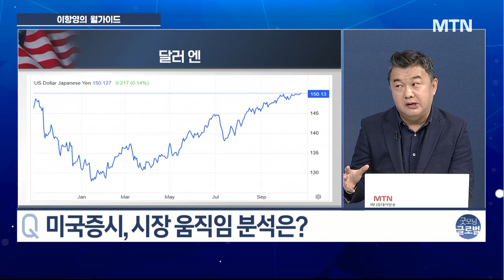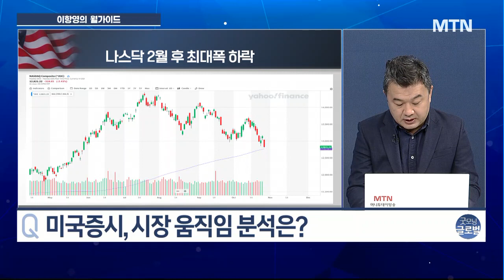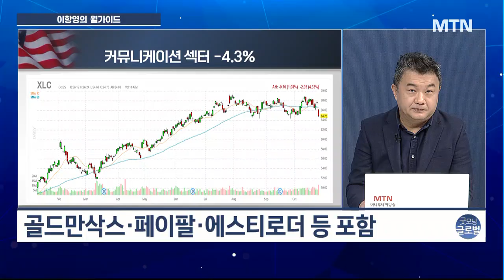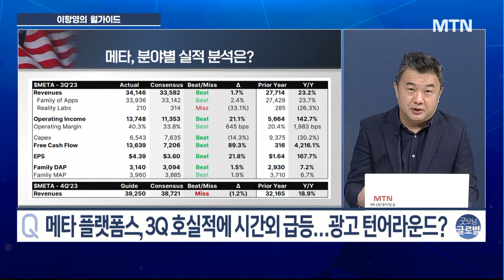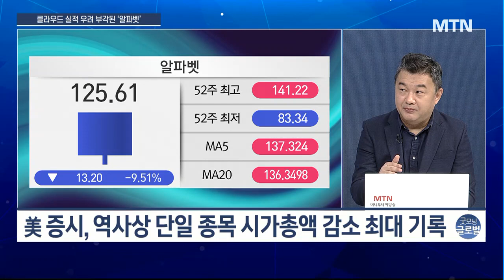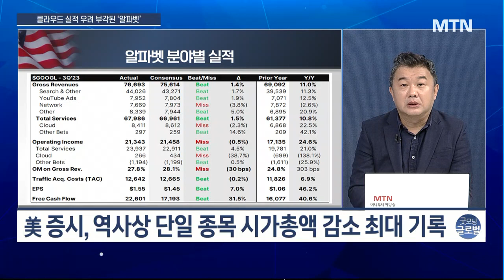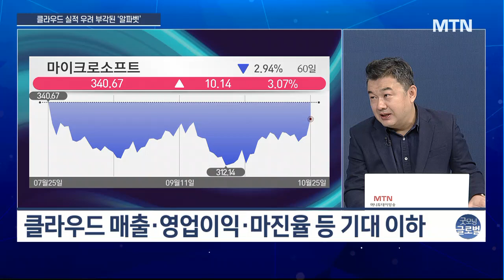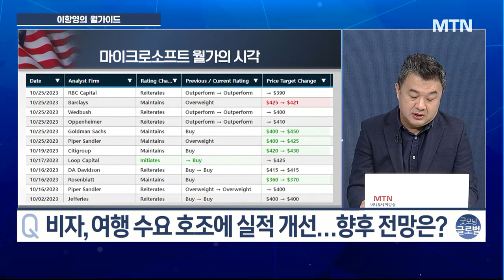[이항영의 월가이드] 나스닥 끌어내린 알파벳, 1년래 최악의 날…시총 1600억달러 증발 / 머니투데이방송 (증시, 증권)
10/26 굿모닝 6:00 글로벌

메타 플랫폼스, 3Q 호실적에 시간외 급등
알파벳, 3Q 클라우드 부진에 급락
비자, 여행 수요 호조에 실적 개선

▶ 인사이트
골드만삭스가 분류한 강한기업·약한기업은?
데이빗 코스틴 “강한·약한 대차대조표로 기업 구분”
강한 대차대조표 기업, 엔비디아·홈디포·엑슨모빌 등
약한 대차대조표 기업, 원 리조트·델타항공·카니발 등